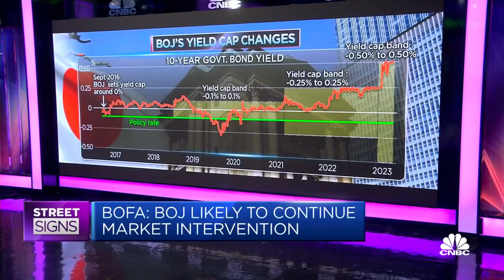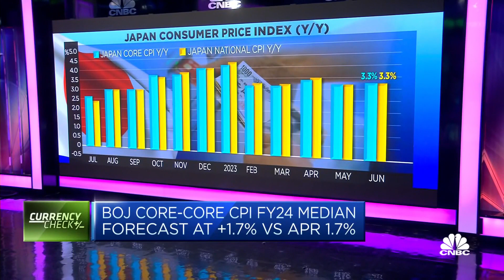Bank of America discusses the Bank of Japan's yield curve control tweak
Shusuke Yamada, Bank of America's chief Japan foreign exchange and rates strategist, explains why the central bank's move last week was "a bit surprising."